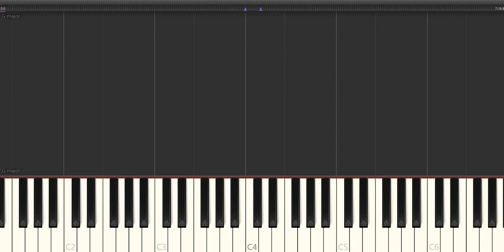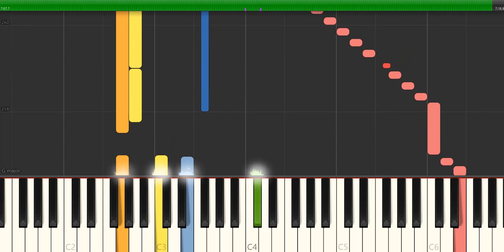Filippo Della Bernaschina piano sonata 14 2 1